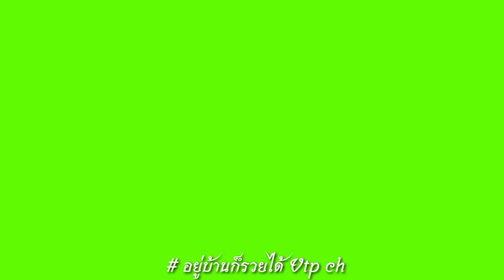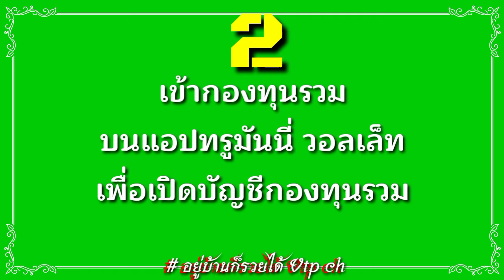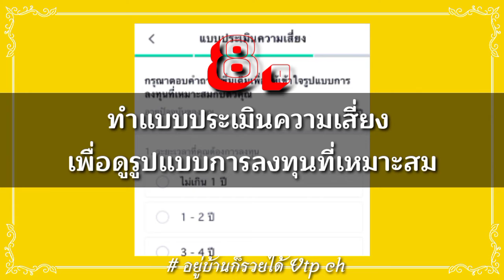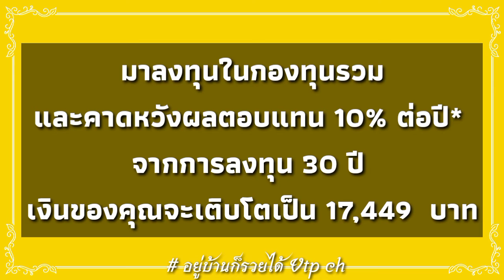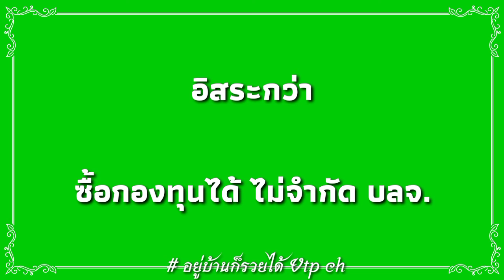|อยู่บ้านก็รวยได้|รีวิวเปิดแอปกองทุนรวม|กองทุนรวม|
VTP CH